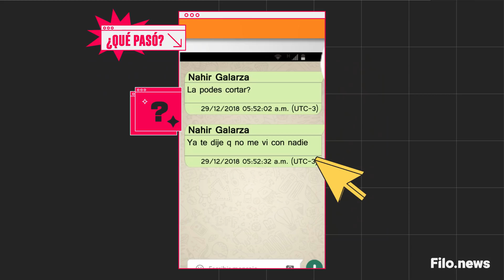Nahir Galarza acusó a su papá de matar a Fernando | Nico Bron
QuéPasó x Nico Bron de @MDA Noticias

Nico Bron llega con un nuevo informe en el que analizamos el giro inesperado que dio el caso Nahir Galarza.

La acusada de asesinar a su novio Fernando Pastorizzo le solicitó a Raquel Hermida Leyenda que denuncie a su padre, Marcelo Mariano Galarza por el crimen.

"Quiero que acuses al verdadero asesino y a los corruptos que taparon lo que pasó de verdad aquel día", le dijo Nahir a su abogada.

--ACÁ VA EL SYNC ID--